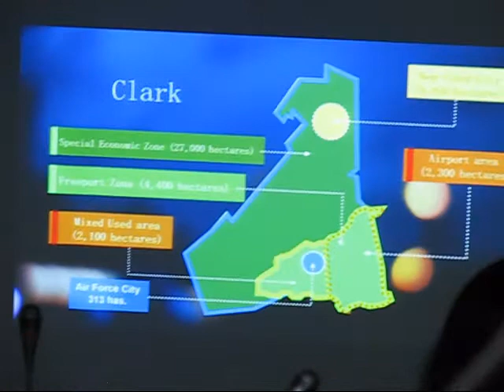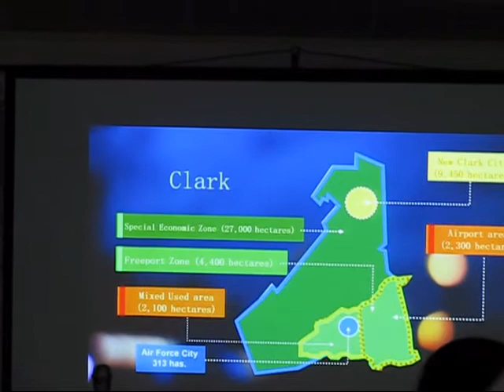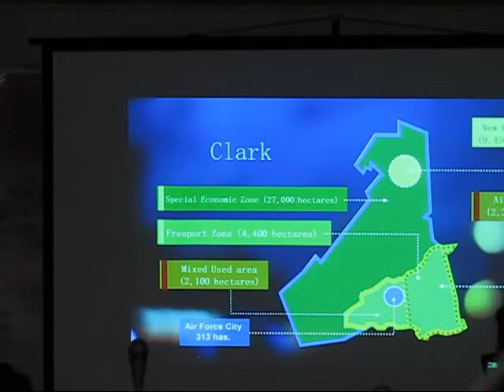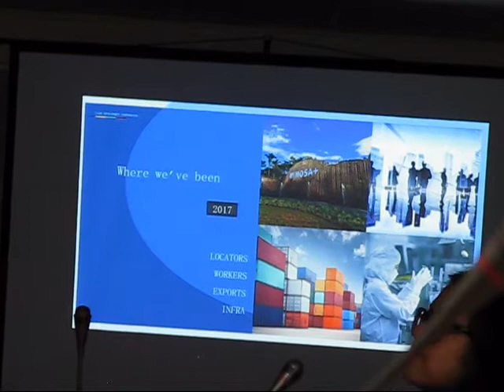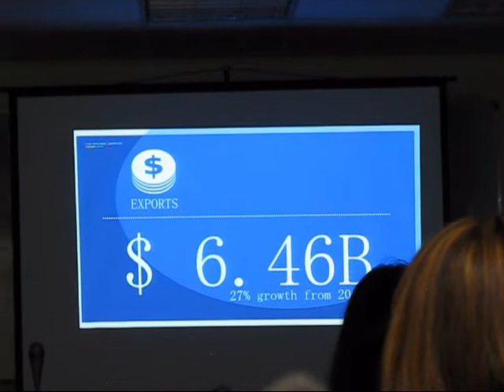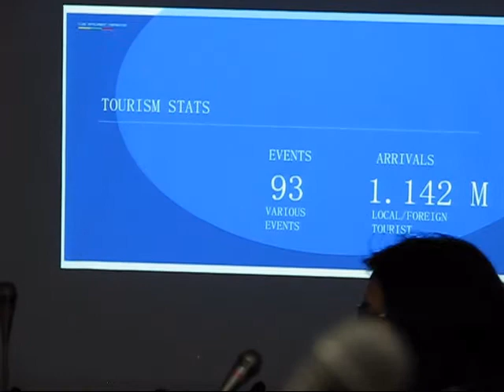BCDA, Facebook in Talks Over Internet Service in Philippines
Clark is positioning itself as a major tourism destination in the Philippines, says Rodem R. Perez, assistant vice president for business development department II, and head for investment promotions division II, at BCDA. The character of Clark is very conducive . . . to sports tourism, Perez says during a conference with members of Filipino-Canadian media who visited Clark on Feb. 11, 2018. He also discloses the ongoing talk between BCDA and Facebook in the matter of improving internet service in the Philippines.